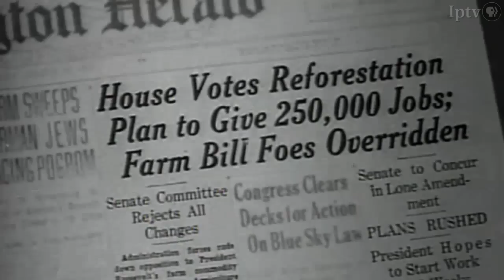The Legacy of the Civilian Conservation Corps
During the Great Depression the Civilian Conservation Corps provided jobs to young men whose work is still visible today across the American landscape.